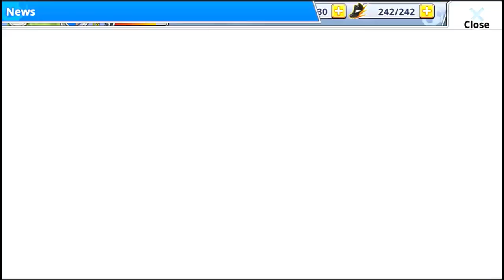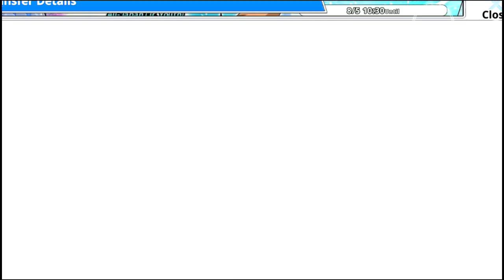[UPDATE] JY Hyuga and Misaki Captain Tsubasa ZERO Miracle Shot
Yoo
Cuy

Kali ini kita kedatangan update terbaru di game CTZ

bagi kalian yang mau gabung drup discord silahkan klik link dibawah ini

gabung cuy biar makin seru ... :)

Semoga terhibur
Terima Kasih